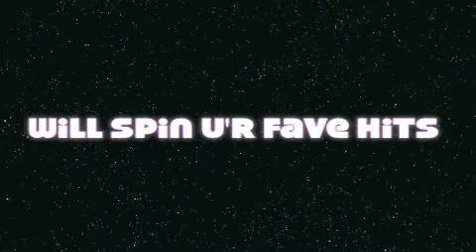party from sunset till sunrise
promotin